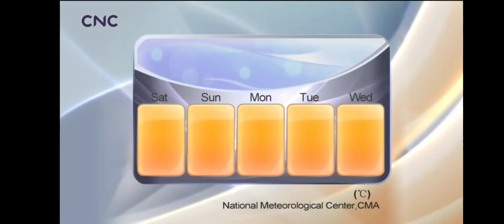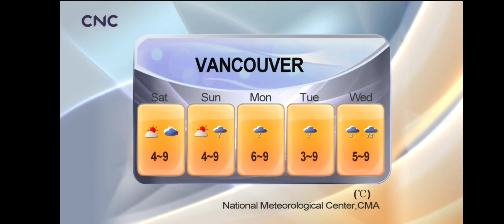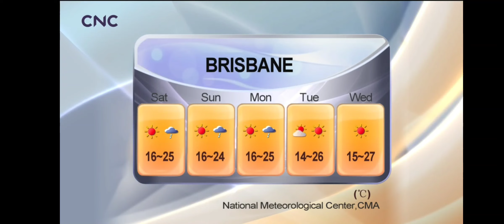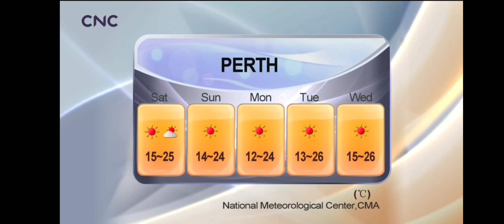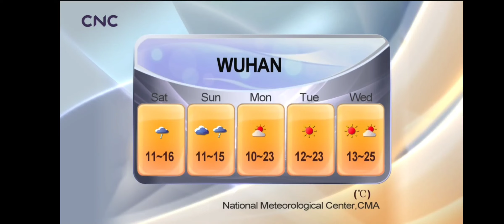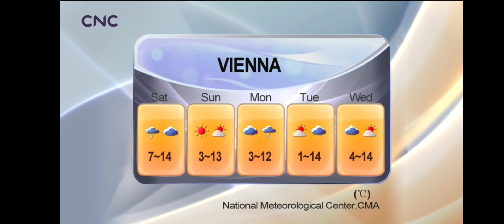CNC World Continuity 4/15/22 1:25pm CDT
Aired at 1:25pm After China Report and During Moving China and Weather Report and Before Economy Report at 1:30pm